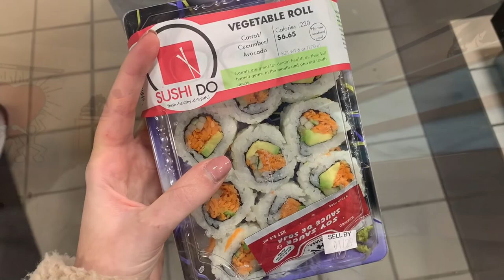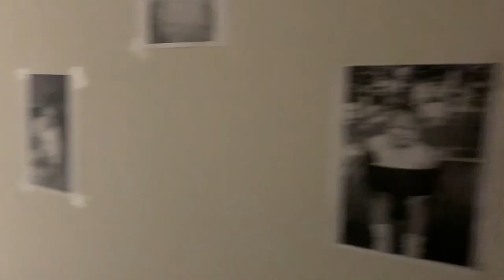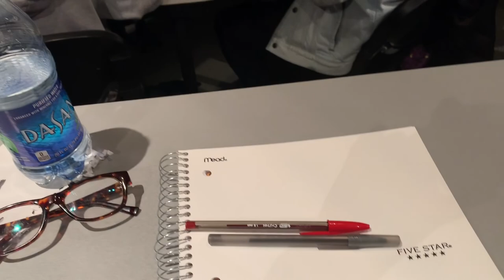college day in my life: first day back, unpacking, and more!! || SBU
I took you guys along for my first day back at classes at Stony Brook! It was a PACKED day which included a lot of running around, meetings, unpacking, chapter, and more! I hope you guys enjoyed this college day in my life and if you did do not forget to give it a big thumbs up !!